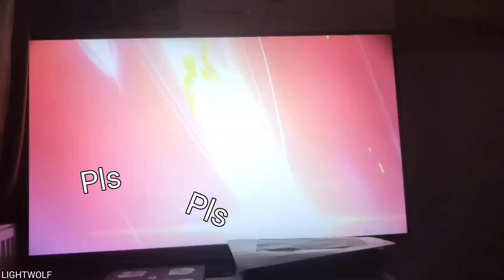How my Scara pulls went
My emotions went on a rollercoaster while pulling

Yes that's me talking in background

If the comments are unavailable then idk why, I didn't do anything XD
Edit: Nevermind I fixed it 💀